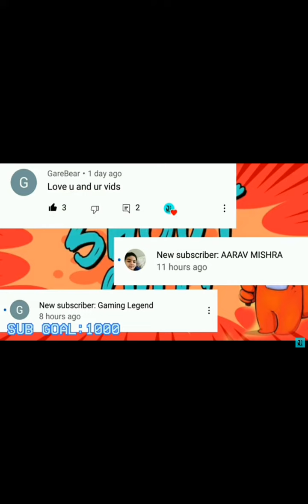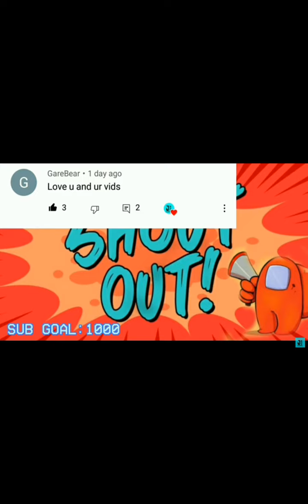GareBear was in my comments I shouted him out